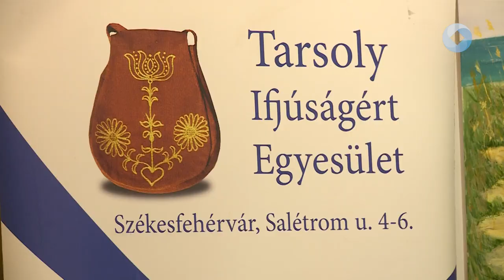EGY ESTE, AMIKOR A KÉRDEZŐ VÁLASZOL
Silye Sándor munkásságát, gondolatait ismerhették meg azok, akik ellátogattak a Közéleti Klub soron következő eseményére. A népszerű újságírót a Tarsoly Ifjúságért Egyesület elnöke látta vendégül.